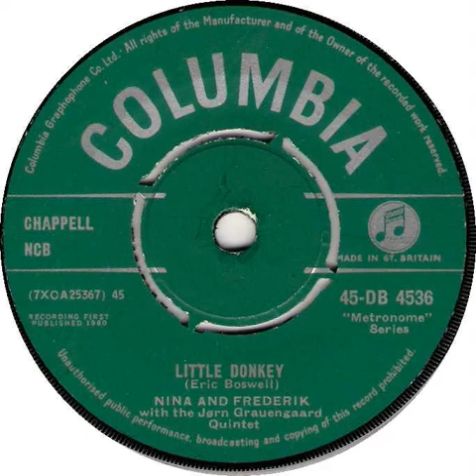UK New Entry 1960 (298) Nina & Frederik - Little Donkey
Entered 'New Musical Express' chart @ no. 17, 19 November 1960
Entered 'Record Retailer' chart @ no. 30, 19 November 1960
Entered 'Melody Maker' chart @ no. 10, 26 November 1960
Entered 'Disc' chart @ no. 11, 26 November 1960
Entered 'Record Mirror' chart @ no. 13, 26 November 1960